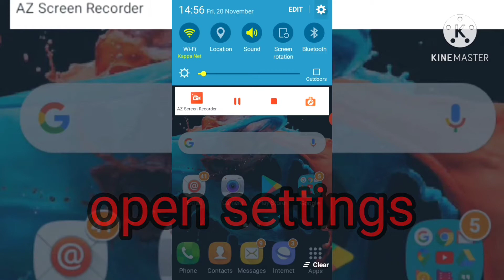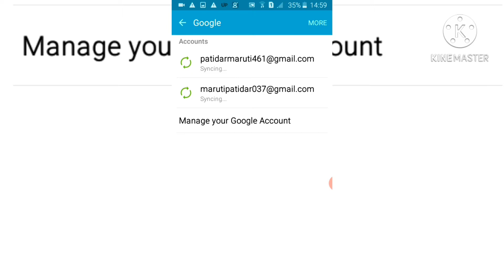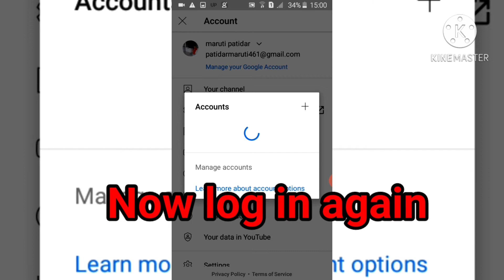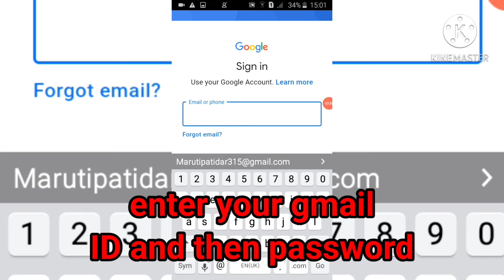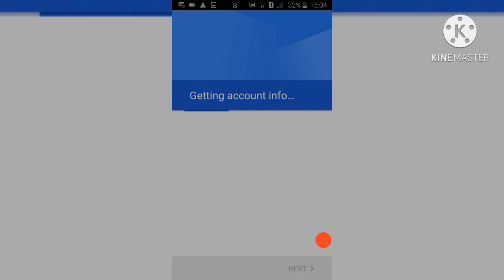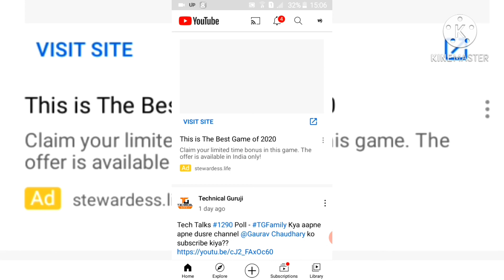How to fix there was a problem to singing into your account in youtube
Hello
 In this video we will show you how to fix there was a problem to singing into your account those problems

Is video me hamne bataya he ki kese aap
there was a problem to singing into your account Ko solve kar salte he

8. fix